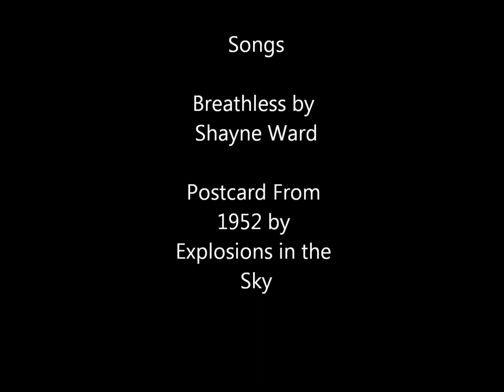Beautiful Breeds of Dog ~ OurWorldOfDogs.com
Postcard from 1952 by Explosions in the Sky
Amazon MP3
Breathless by Shayne Ward
Amazon MP3

You can download all of the photos and more for FREE at the website listed above.